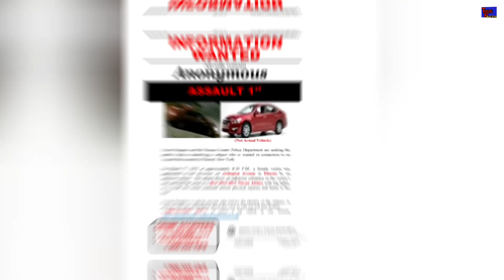|| Pakistani student face disfigured in acid attack in USA || Acid attack on Nafia Fatima ||